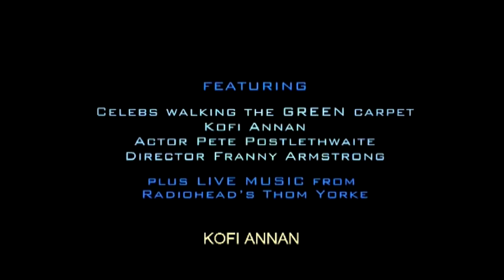Age of Stupid: trailer with German subtitles